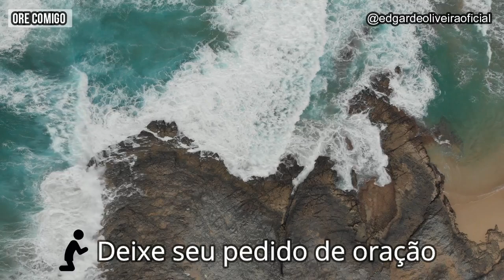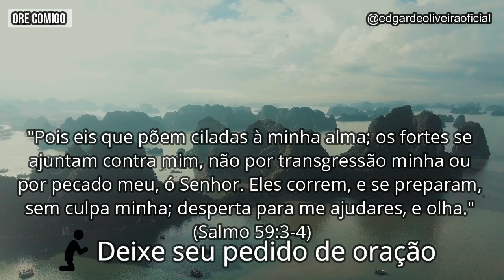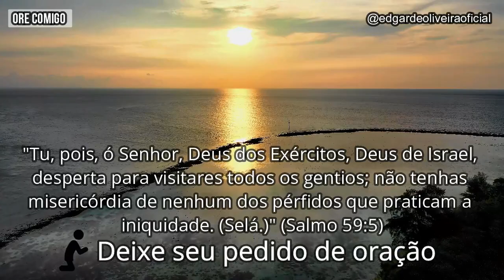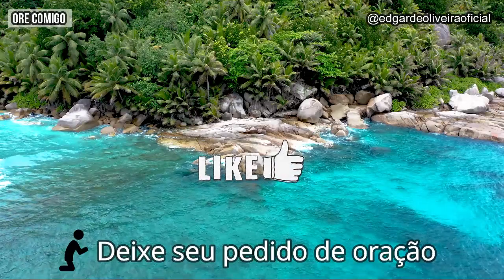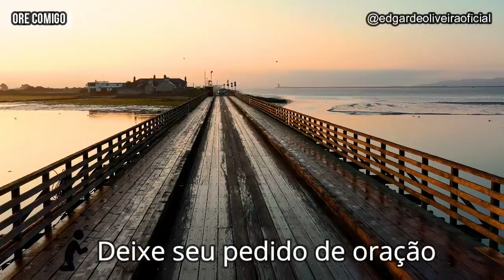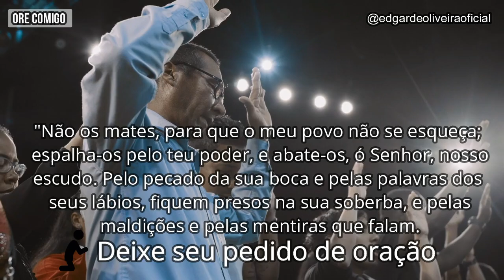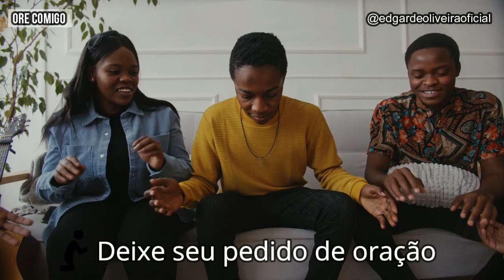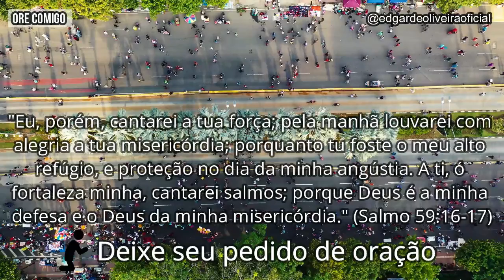SALMO 59 - DEUS É A MINHA DEFESA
📜 As séries do canal Música e Teologia são uma ferramenta poderosa para pastores, seminaristas, obreiros, professores de Escola Bíblica, e para todo aquele que deseja aprofundar seus conhecimentos e desenvolver uma vida de intimidade através da prática da oração e de boas obras.